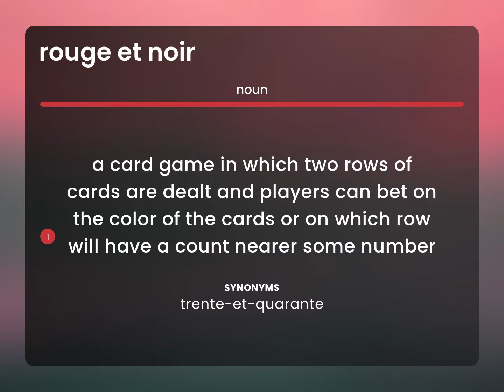Rouge et noir | what is ROUGE ET NOIR meaning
ROUGE ET NOIR meaning

Susan Miller (2023, March 4.) Meaning of Rouge et noir